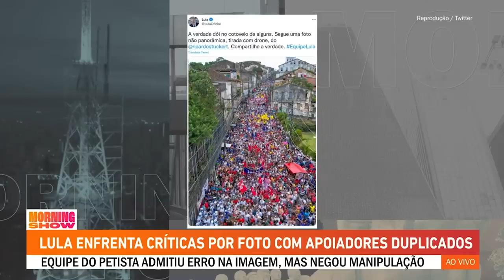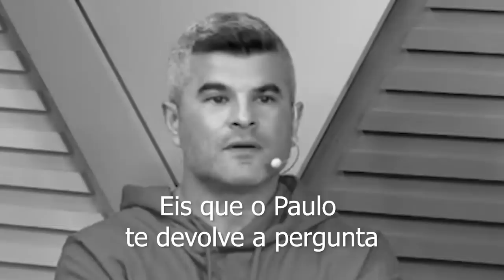Paulo Figueiredo Fala Sobre Foto Manipulada pelo PT: "Mídia Virou Assessoria de Imprensa do Lula!"